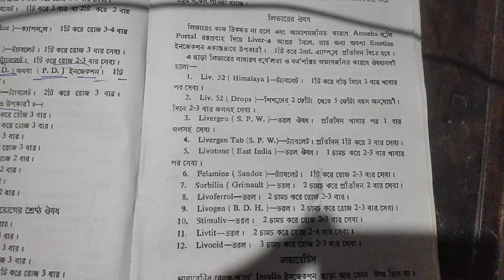drugs of liver or all medicine of the liver or treatment of the liver how to used this medicine